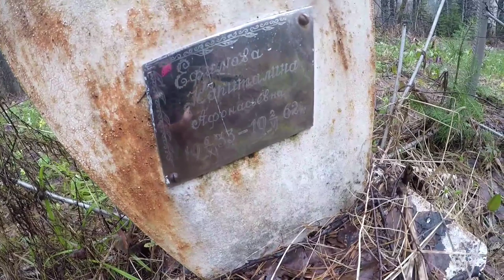Одиночный поход.Заброшеный поселок. Туристический топорик СССР.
Гуляя по лесу, нашли старое заброшенное кладбище в лесу.